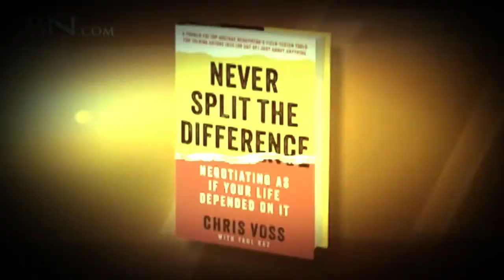Chris Voss Real Estate 2 Day Blockbuster Workshop March 28th & 29th